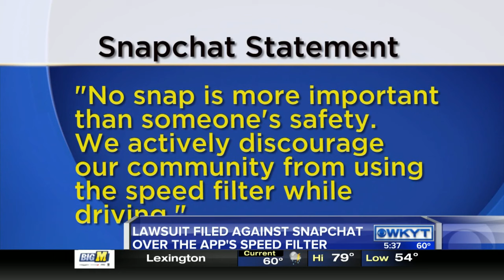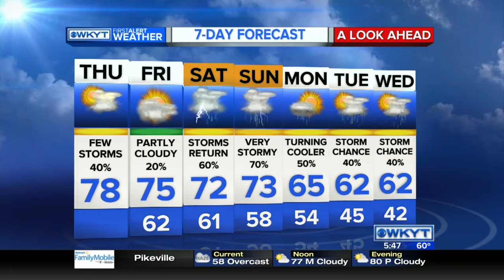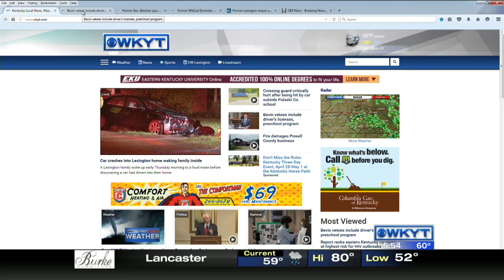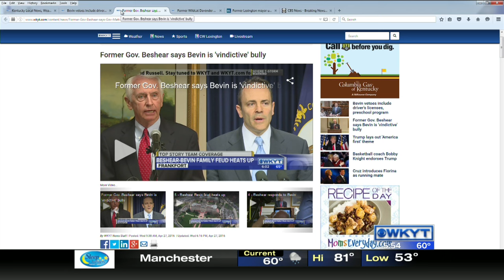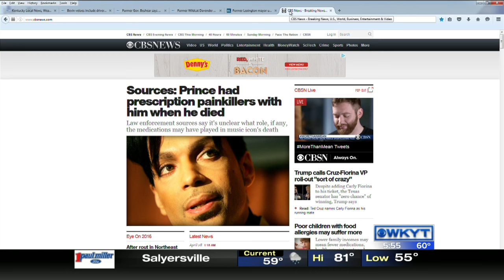WKYT This Morning at 5:30 AM on 4/28/16